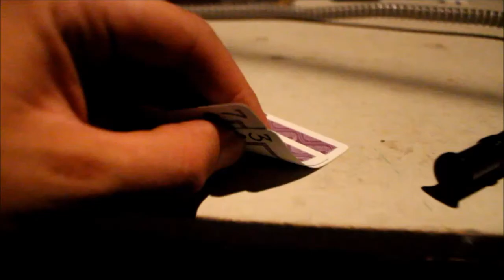Minnesota Summer Edit: 2014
Eight minutes of our senior summer 2014. Filmed on DSLR and GoPro cameras.

I claim NO OWNERSHIP of the music in the  video!
1st: Shadow of The Sun - Max Elto
2nd: Wait - M83 (Kygo Remix)
3rd: Take Me Home - Cash Cash